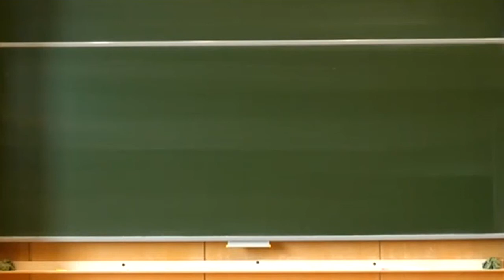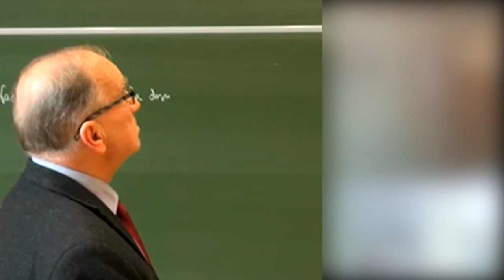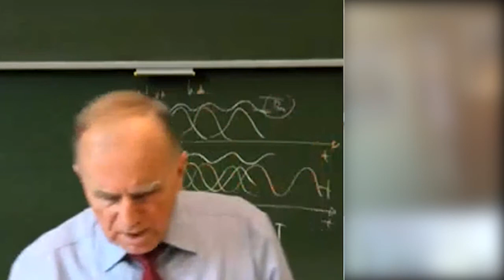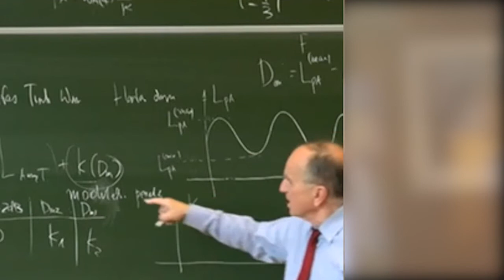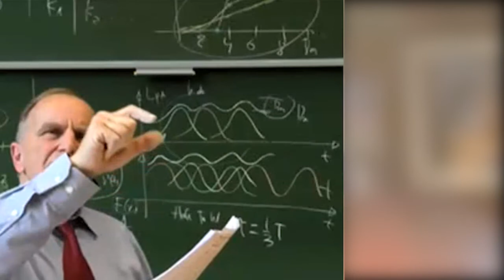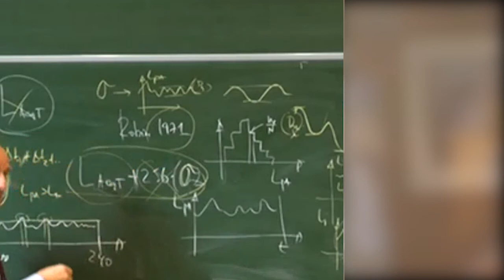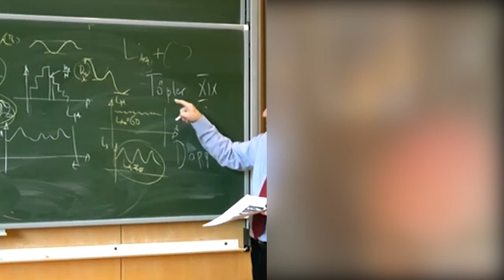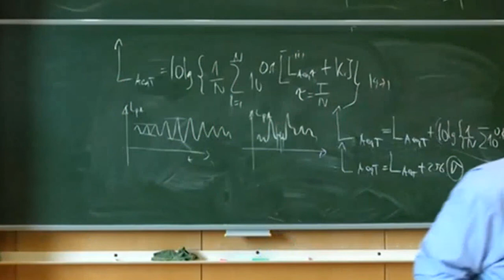Rufin Makarewicz “Metoda oceny dokuczliwość hałasu zmodulowanego amplitudowo”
Szanowni Państwo,
W imieniu Katedry Akustyki UAM oraz Sekcji Akustyki Środowiska Komitetu Akustyki PAN zapraszamy Państwa do wysłuchania rejestracji wykładu prof. dr. hab. Rufina Makarewicza “Metoda oceny dokuczliwość hałasu zmodulowanego amplitudowo”, który odbył się w dniu 19 października o godz. 11.30 w Auli im. prof. Szczepana Szczeniowskiego (Wydział Fizyki UAM).

Przepraszamy za wyjątkowo niską jakość nagrania (mieliśmy tego dnia problemy techniczne z oprogramowaniem i internetem) - niemniej wykład jest na tyle wartościowy, że licząc na Państwa wyrozumiałość, decydujemy się go publikować nawet w tak niedoskonałej formie.

abstrakt:
“Metoda oceny dokuczliwość hałasu zmodulowanego amplitudowo”
Wyniki badań pokazują, że modulacja amplitudowa hałasu zwiększa jego
dokuczliwość. Oznacza to, że dwa sygnały o tym samym poziomie hałasu
równoważnym, LAeqT ale różnych głębokościach modulacji, będą przyczyną
zróżnicowanej dokuczliwości. Z życia codziennego wiadomo, że „im bliżej toru ruchu samochodu, tramwaju lub pociągu, tym wyraźniejsza modulacja amplitudowa hałasu”.
W zdecydowanej większości przypadków, głębokość modulacji maleje z odległością od ruchomego źródła. Np. w odległości rzędu 1 km modulacja hałasu drogowego jest niezauważalna. Z kolei, w odległości 1 km od pojedynczej turbiny wiatrowej, modulacja amplitudowa (związana a ruchem łopat) zwiększa dokuczliwość hałasu!
Wykład przedstawia propozycję modyfikacji poziomy równoważnego,
LAeqT, która uwzględnia modulację amplitudową.